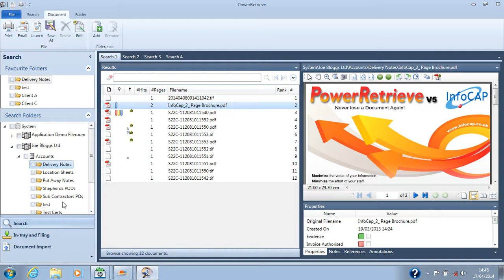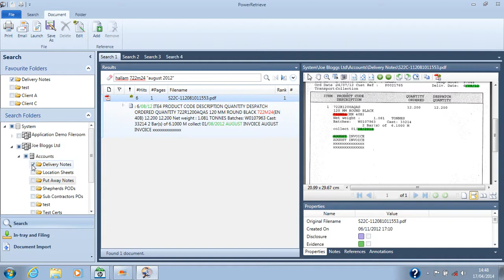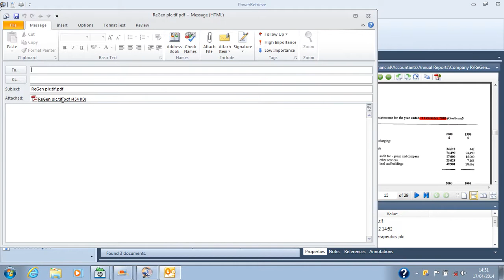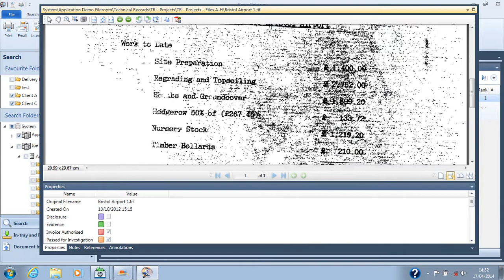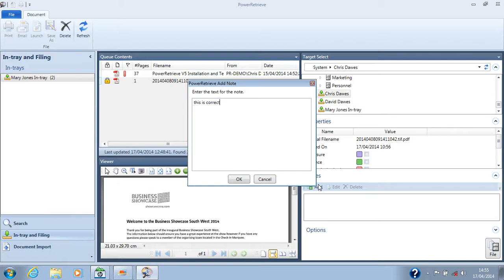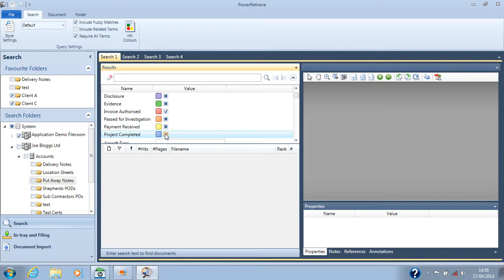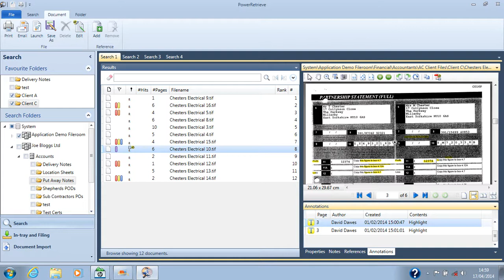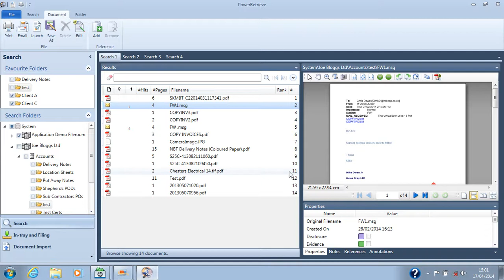PowerRetrieve Demonstration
On screen overview demonstration of PowerRetrieve.

PowerRetrieve is an information management system like no other. Designed for use within any organisation that needs to file paper documents. From Small business to multi-national companies, local authorities, schools and police forces, the difficulty in the handling of paper documents has always been a constant issue, such as lost files, unauthorised access, inefficient business processes, lack of disaster recovery for your paper documents and time spent recovering documents...

It's a documented fact that over 10 weeks of the year is taken up retrieving documentation in the office. Even if you're already scanning documents into a file management system, they rely heavily on someone typing labels onto each document in order to retrieve them at a later stage. Indexing documents in this way is subjective and prone to bias.

PowerRetrieve's unique indexing technology is capable of indexing the entire content of 7,000 A4 pages per minute, that's every printed character, enabling you to retrieve information from within documents in seconds.

The Fuzzy search logic used in PowerRetrieve ensures that you will never lose a document again, it's even capable of overcoming OCR errors or misspelt search queries to pin point that all important information from within your company files.